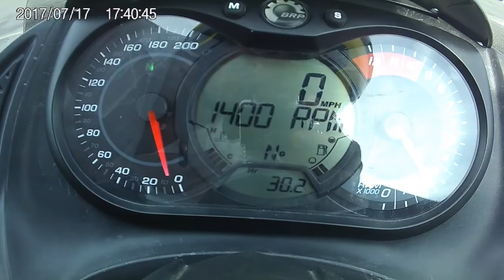2009 CanAm Spyder GS990 SE5 for sale by BikeSlayer.xyz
2009 CanAm Spyder GS990 SE5 for sale by BikeSlayer.xyz